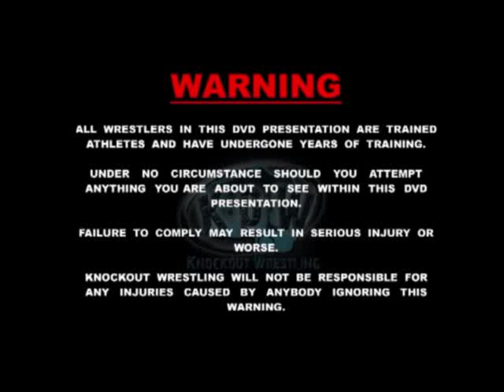KOW:Proving Ground Recap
On the 2nd of November 2012 KOW debuted live in front of a packed house of local fans and what a night it was! This video is a recap of all the nights action!

The matches on the night were:
"Mr Big" Shaun Vasey V Chris Ridgeway
Craig Kollins V Marcus Gabrial
Ladder Match: Adam "Adrenaline" Rush V X-Rated
3-on-2 Elimination Tag: Nightmare and Gabrial V Kollins, West & Ridgeway

Featuring:
Linkin Park - Lying My Way From You
Korn - Twisted Transistor

KOW's next LIVE show will be held on the 3rd of May at Cemetery Cottages on Schneider Road in Barrow. Doors will open at 7:00 with the show commencing at 7:30! Tickets are priced at a bargain price of £5 for a whole evening of wrestling action! Already announced for our 3rd show: